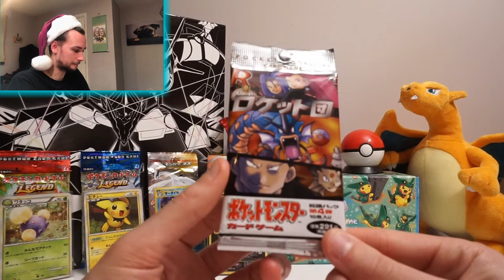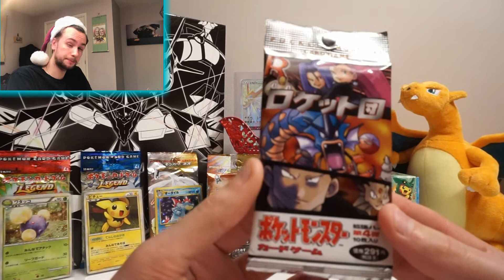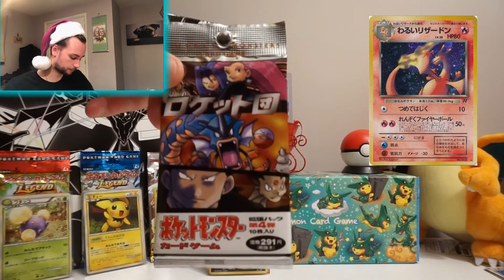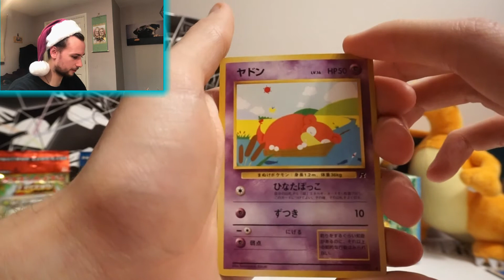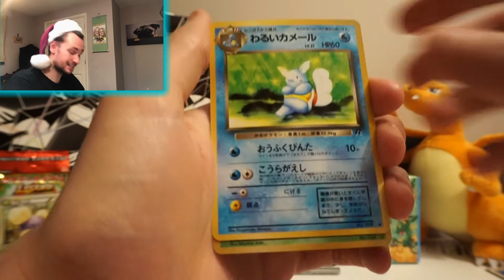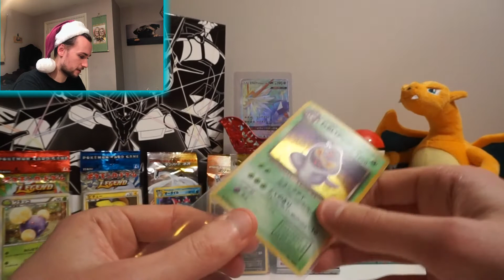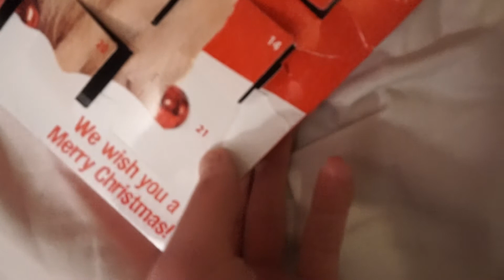Christmas Countdown Day 20! Vintage Team Rocket Pack Opening!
Hi guys and welcome back to Braysh Gaming's festive Christmas Countdown!

Prepare for trouble! We're into the twenties. Day 20 sees us opening a vintage pack of Team Rocket! Can we pull a Dark Charizard perhaps?

We have a new vintage pack every day right up to Christmas Day!